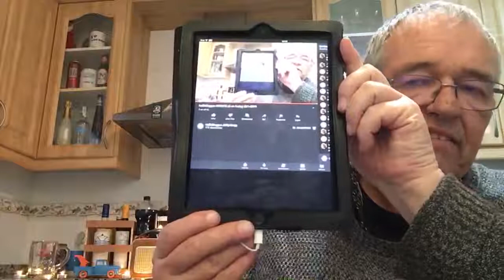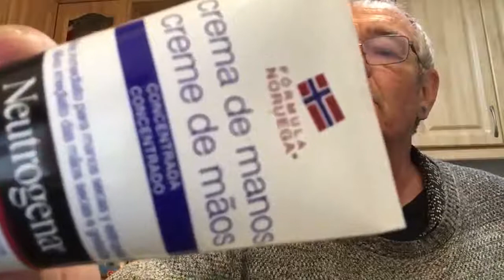Kaffebloggen DIREKTE på en fredag 25/1-2019